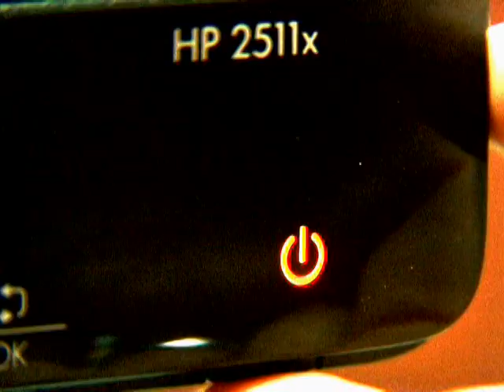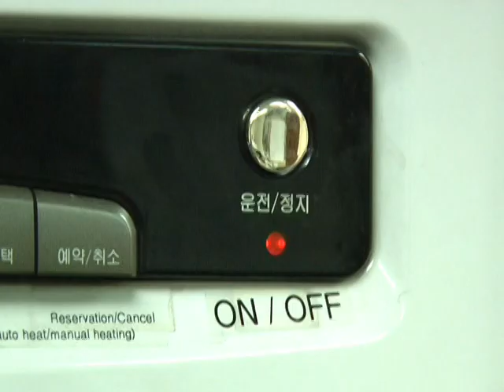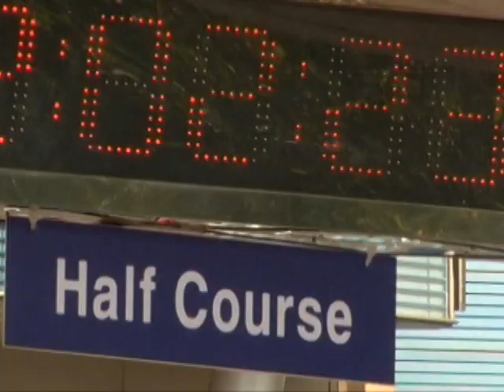AFN Korea - Around The Peninsula - Oct 18, 2012